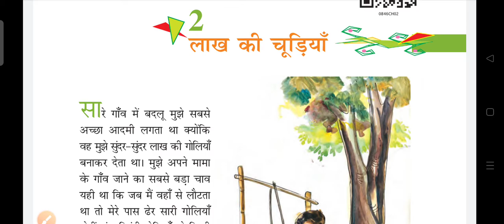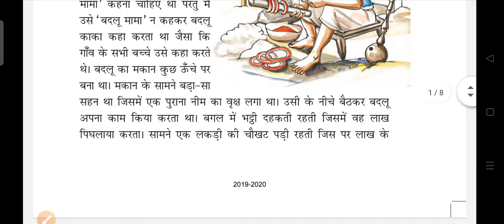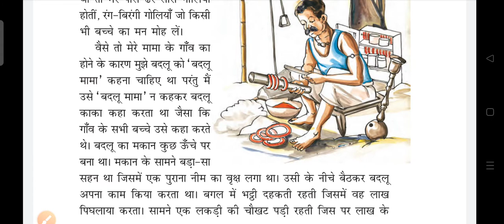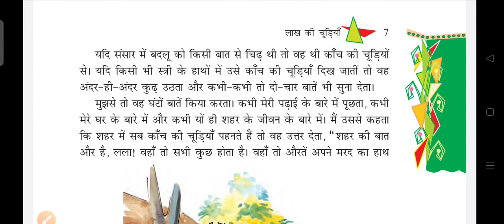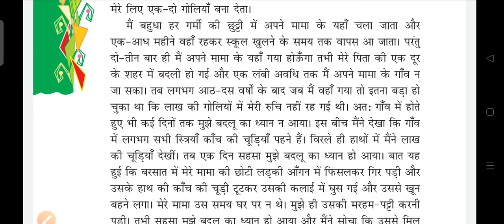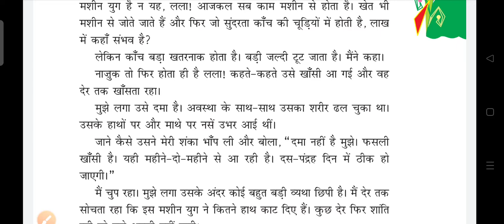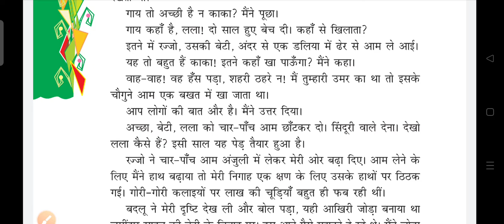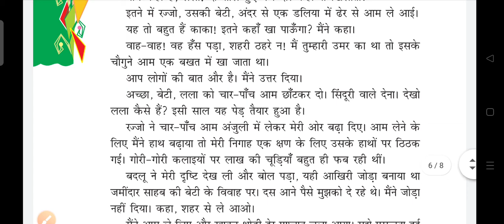पाठ -2 लाख की चूड़ियां (कक्षा आठवीं)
पाठ 2 लाख की चूड़ियां कक्षा आठवीं एनसीईआरटी सीबीएसई